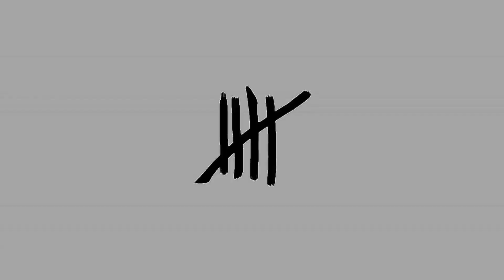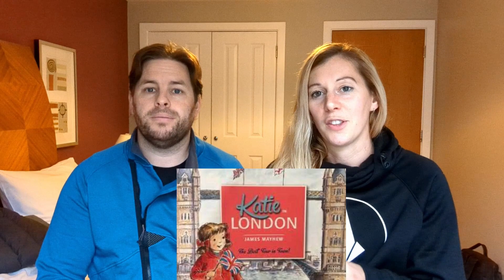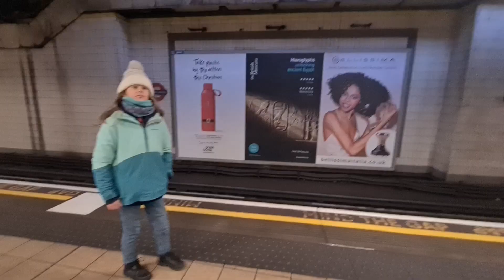First Day in London; how to kick off a perfect family day out in London?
London Baby! The kids were very excited to see what all the hype about London was about, including many landmarks they saw in Harry Potter.
And why was the TATE museum one of their most favourite places?